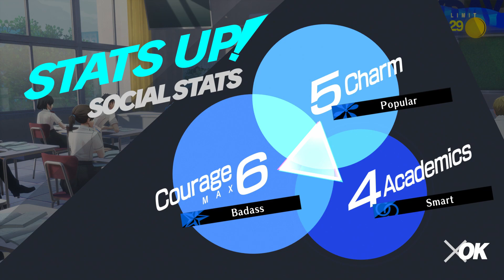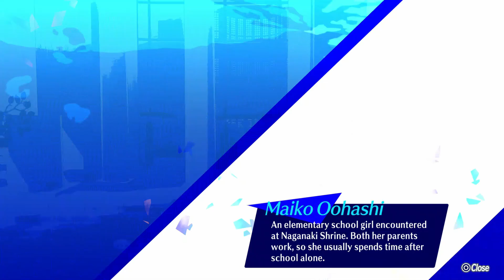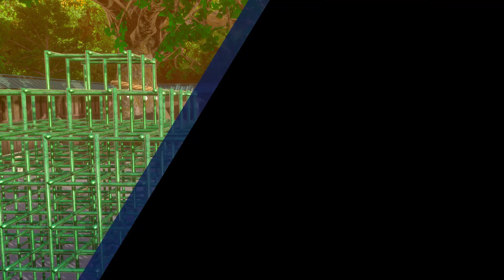Persona 3 Reload - Walkthrough - Ep. 86: Divorce Reasons [7/8]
Persona 3 Reload Comprehensive Walkthrough English Non Commentary Hard Mode for the PS4/PS5.

After further arguments from Maiko's parents, the little girl came crying to the shrine after being hit by her dad.

July Segment (8/23)
00:00 - Intro
00:21 - [7/8] Early Morning | School Building - Vacation Talks
00:52 - [7/8] Morning | School Building - Grammar Lecture (Social Points)
02:09 - [7/8] After School | Tatsumi Port Island - Exploration
08:11 - [7/8] After School | School Building - Mysterious Concoction (Social Points)
10:04 - [7/8] After School | Naganaki Shrine - Angry Dad (Social Links: Hanged Man 5)
12:38 - [7/8] Evening | Tatsumi Port Island - Exploration
16:01 - [7/8] Evening | Paulownia Mall - Special Hagakure Bowl (Social Points)

Walkthrough Progress
➤ Recruits: -
➤ Elizabeth Requests: -
➤ Missing Persons: -
Hanged Man Rank 5
Comprehensive Walkthrough:
- Hard Mode
- Includes NPC talk for in-depth story
- All Cutscenes
- All Elizabeth Requests
- All Missing Persons
- Maxed Social Points
- Fully explored Tartarus
- Cycle through character usage
- Include all DLC
- Custom loading screens in between scenes